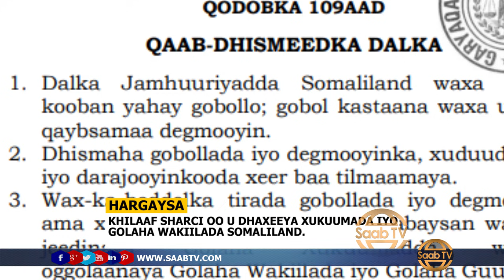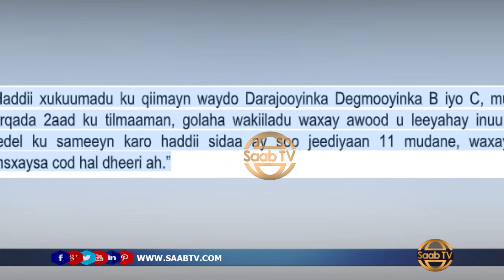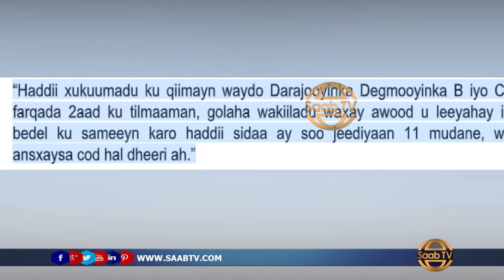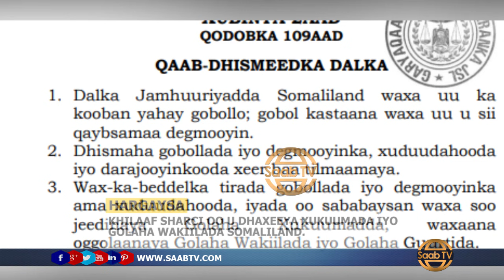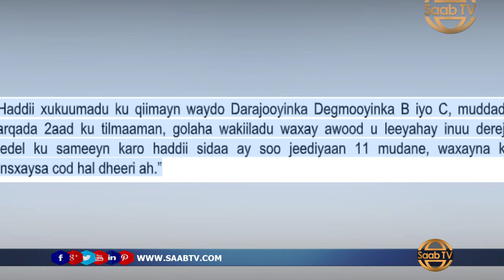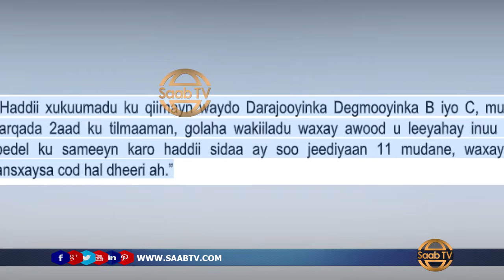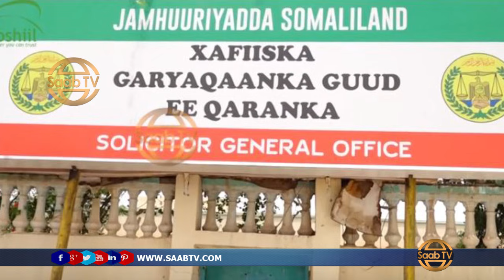Muran Sharci oo ka Dhex Qarxay Golaha Wakiillada Iyo Xukuumadda Madaxwayne Biixi.